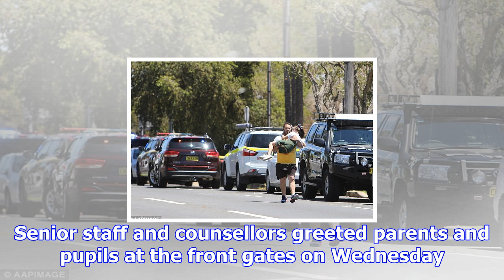'it's really hard': distraught students return to sydney school after deadly crash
Source: 6 HOURS AGO  UPDATED JUST NOW Distraught children and parents have added to the growing pile...